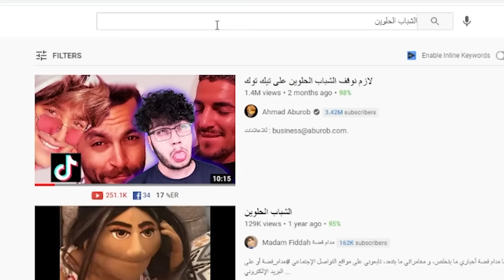لازم نوقف هذا الترند الغبي على تيك توك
في هذا الفيديو بتكلم عن ترند جديد على تيك توك
قرط الشفايف
tiktok tik tok تيكتوك
هذا تحدي جديد صار بين بنات و شباب تيك توكرز
challenge
lip biting
- انضم  للهبد

احمد ابو الرب ahmad aburob
فيديو لهدف الضحك و التسلية